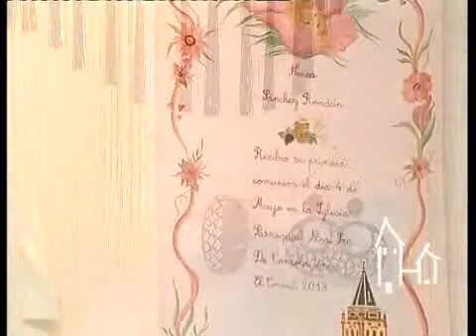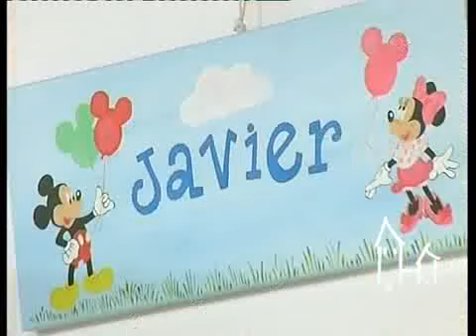03/10/2014 TVEC Exposición de manualidades Asoc. Mujeres Las Aguzaderas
Reportaje sobre la exposición de manualidades realizadas por la Asociación de Mujeres Las Aguzaderas.